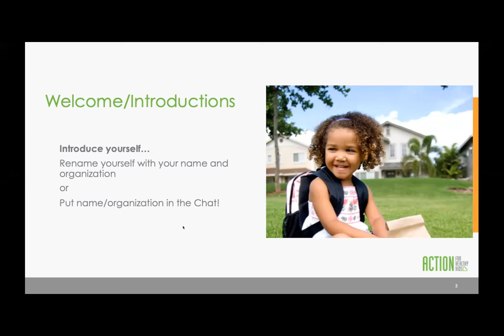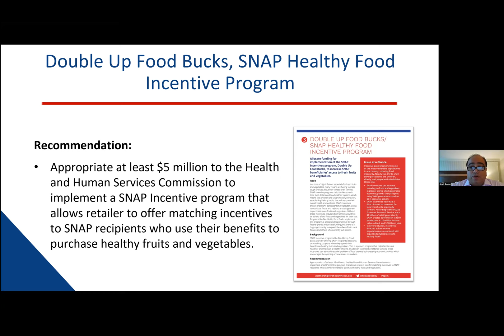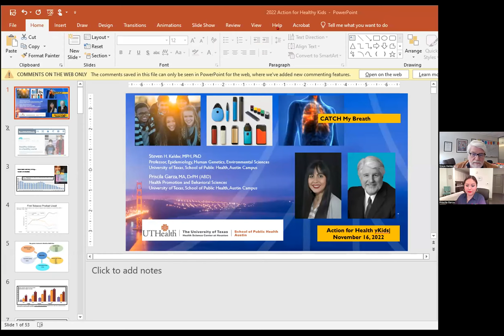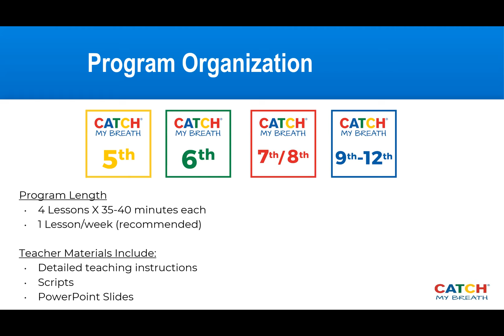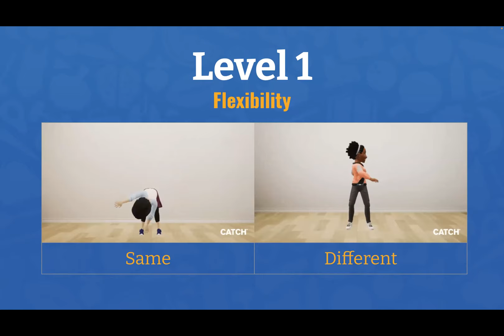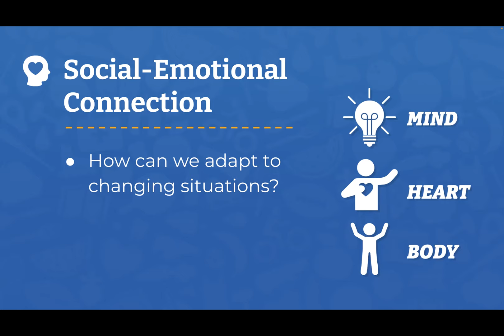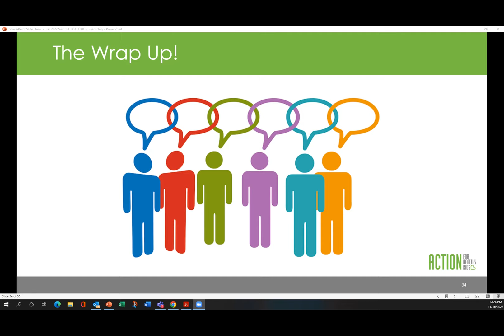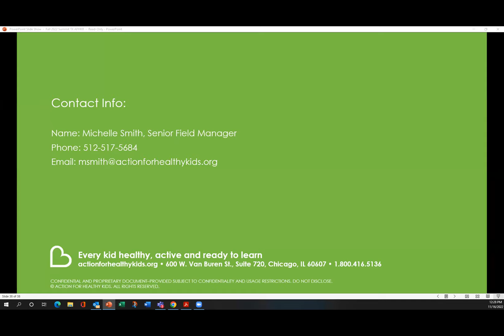TXAFHK Summit Day 2 Nov 2022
Legislative Update
What to expect for upcoming session, what are priorities that will be promoted.
Joel Romo, The Cooper Institute/Partnership for a Healthy Texas

Vaping – The New Epidemic
Discussion of the new challenges for youth, consequences and solutions from E-cigs and vaping
Dr. Steven Kelder, Distinguished Professor, Dept of Epidemiology, Human Genetics, and  Environmental Sciences UTHealth | School of Public Health | Austin Campus
Priscila Garza, CATCH Global Foundation

CATCH a Break with our CATCH Global Foundation Team!
Ileana Ramirez, Training & Implementation Specialist, CATCH Global Foundation

How do we move forward and make a difference? What role can School Health Advisory Councils (SHACs) Play?
Angela Dunford, SHAC member
Mindy Petty, Parent SHAC member – Georgetown ISD
Micah Holcombe, SHAC Member, Milam Count, TX A&M AgriLife Extension
Moderator: Karen Burnell, TX PTA Director-at-Large Healthy Lifestyles Liaison/SHAC Member